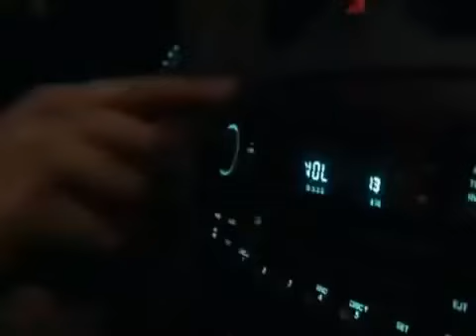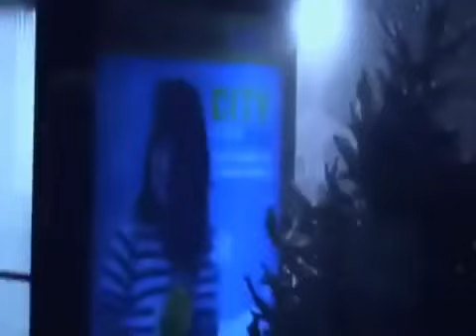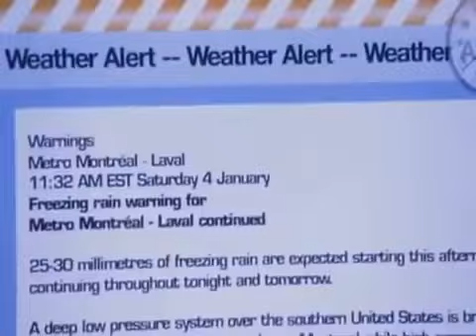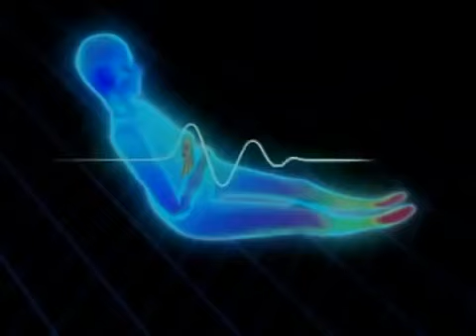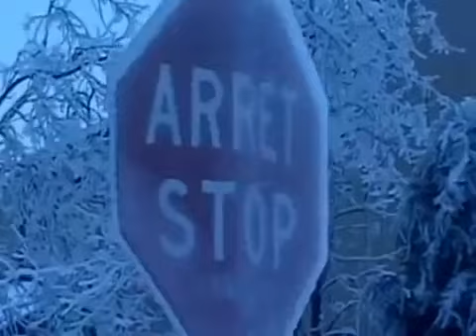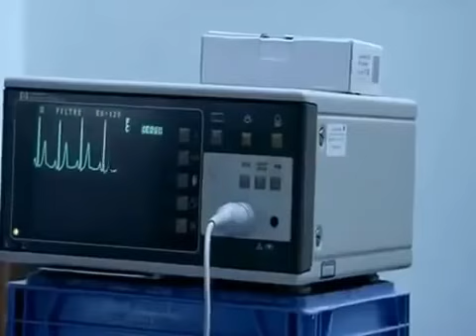Wielki mróz film dokumentalny Lektor PL